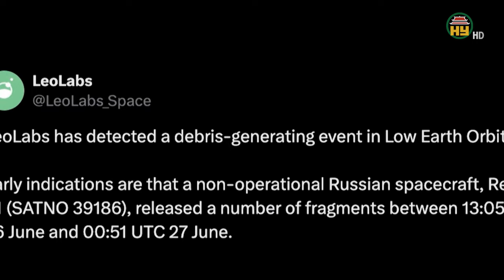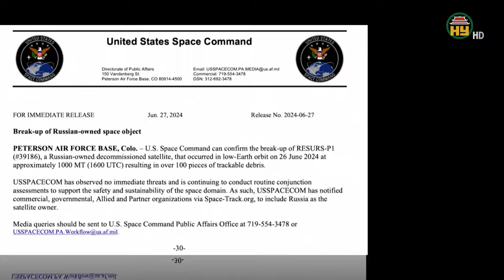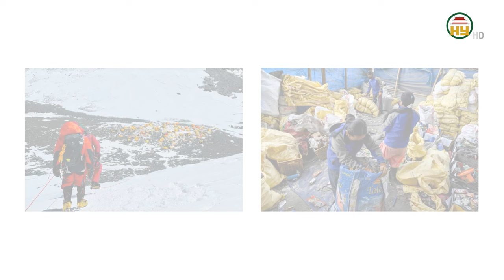Xác chó sói 4 vạn năm - Nhặt xác trên đỉnh everet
Hưng Yên TV | Xác chó sói 4 vạn năm  - Nhặt xác trên đỉnh everet
Địa chỉ: 164 Nguyễn Văn Linh, thành phố Hưng Yên, tỉnh Hưng Yên
Tiktok: Truyền hình Hưng Yên
Facebook: Đài Phát thanh và Truyền hình Hưng Yên
Zalo: Đài PTTH Hưng Yên